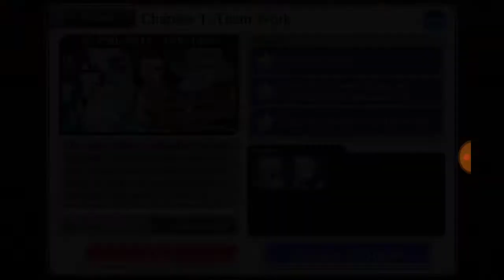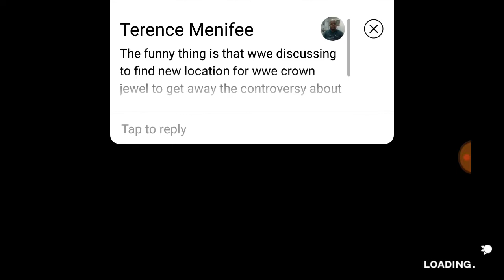SergDragon's playthrough of Bleach Brave Souls: The Espada Excursion story missions